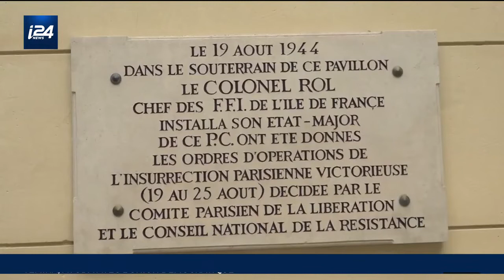75ème anniversaire de la libération de Paris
75ème anniversaire de la libération de Paris